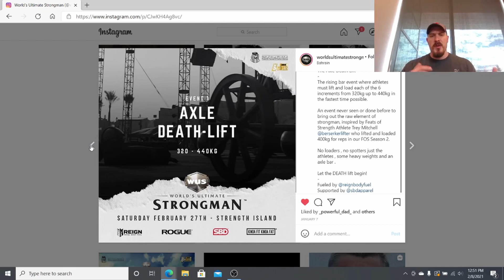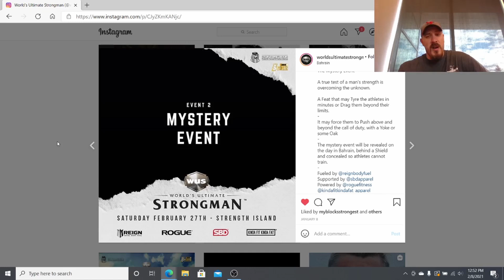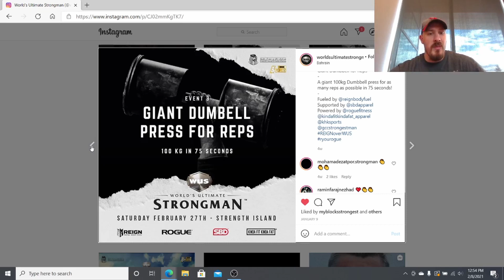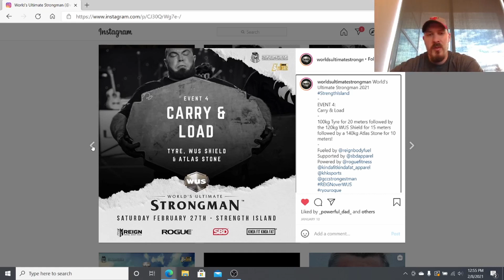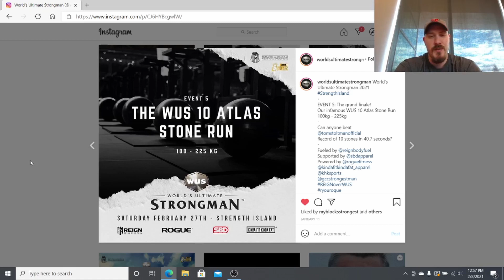WUS 2021 Events Reveal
WUS 2021 is right around the corner. Listen in as I break down the different events, and check my other videos for contestant profiles and predictions!

If you like my content, please consider buying me a coffee! It helps out the channel and ensures I can continue to bring you great content!

If you like the figure 8 straps I use, check them out on Amazon.

If you're interested in clothing for the channel, check out my teespring, and let me know what other designs you'd like to see!

If you want to see the collection of everything I have to offer at the moment, go to this